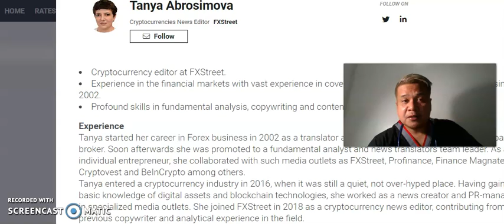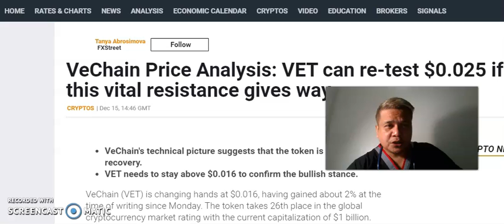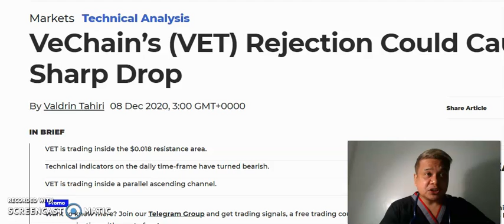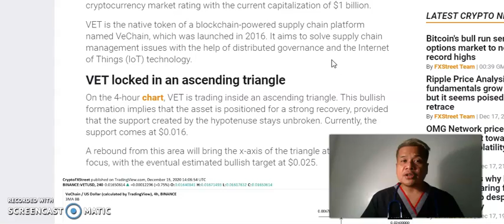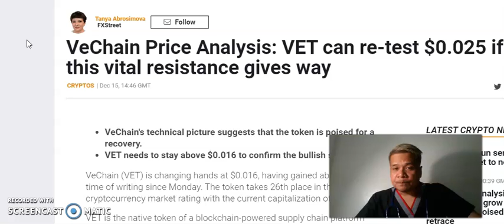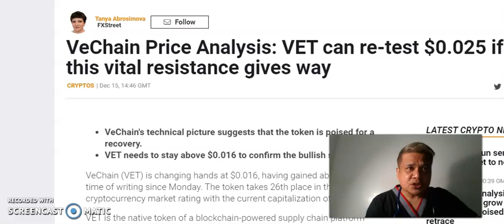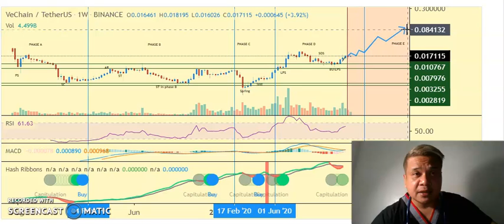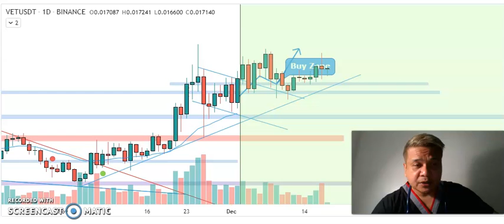Vechain Announcement : Quality Partnership and Price Action Analysis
This video examines the viability of maximizing gain on vetusdt by understanding the factors of price derivatives both the natural and outliers factors . The marketcapitalization and circulating supply of tokenomics as well as the quality of partnership that will catapult price action into new stratosphere